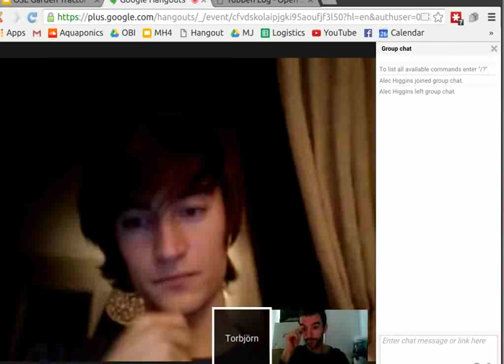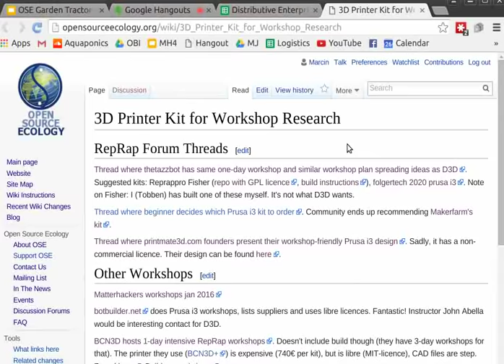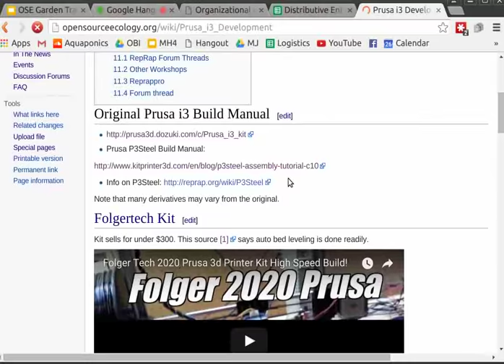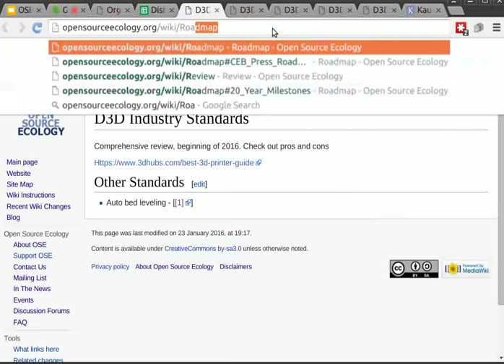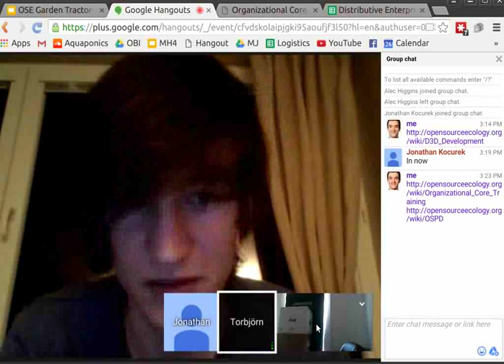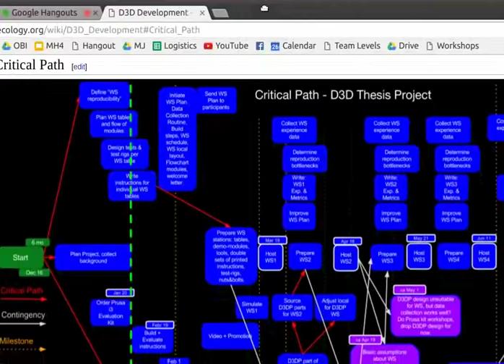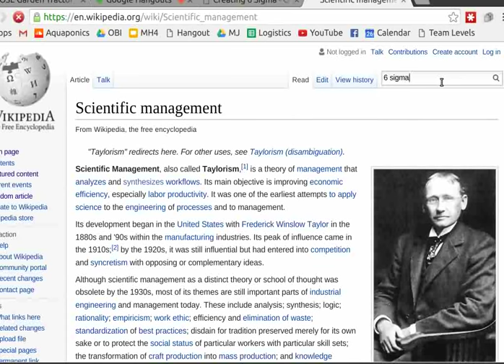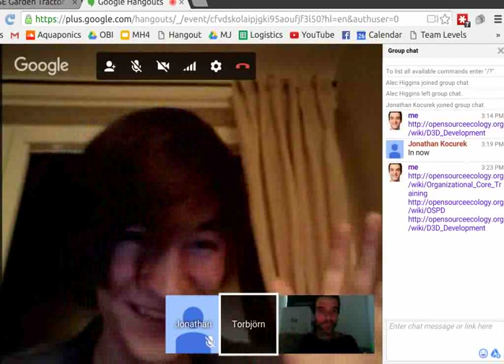3D Printer Continued